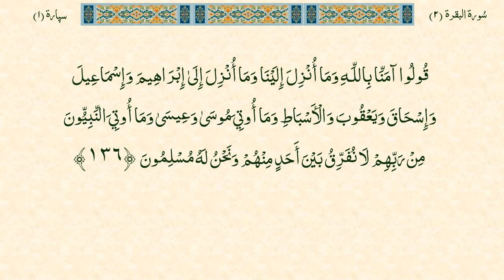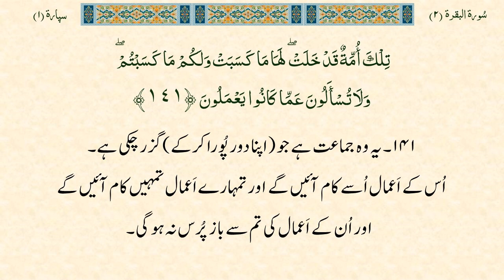PARA 01 – 4 of 4: Arabic Recitation with Urdu Narration.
Arabic Recitation and Narration of the Urdu translation of
Surah 02: al-Baqarah (verses/ayat 2:110–2:141) of the Holy Quran.
Contains Arabic Text and Urdu text of the translation.